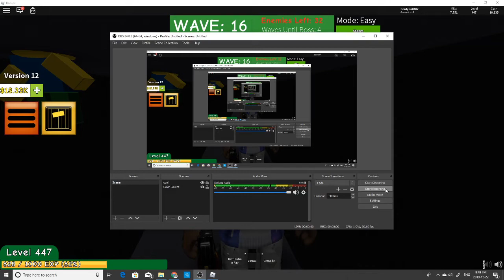Zombie Attack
Roblox